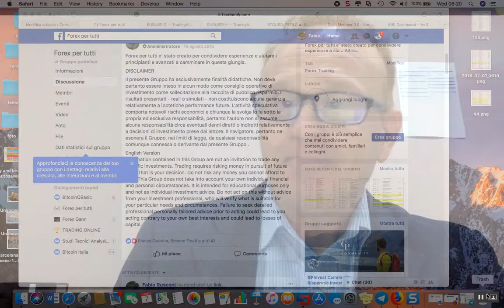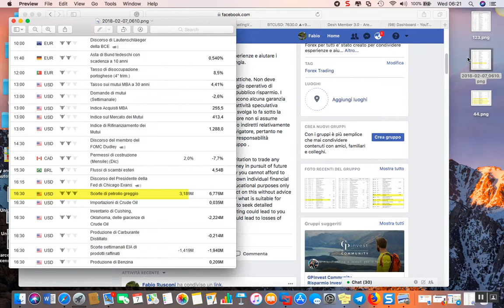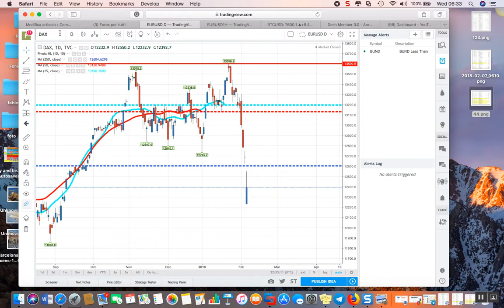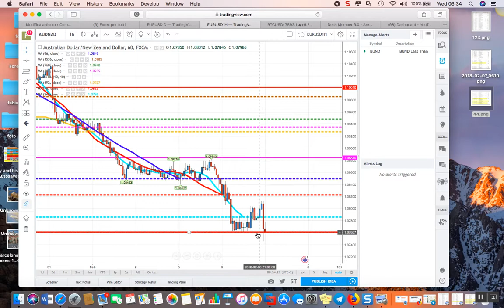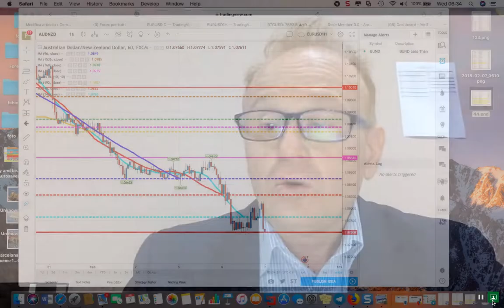segnali operativi del 2018-02-07_06-19-26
LE 6 MAJORS  -GOLD -US30 -DAX -WTI CRUDE OIL -AUDNZD